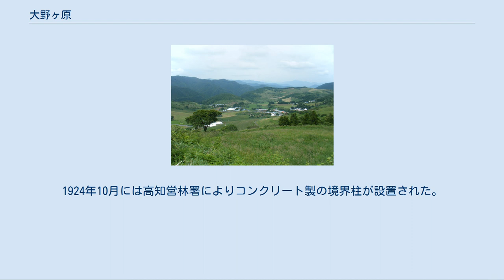大野ヶ原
大野ヶ原 地図 大野ヶ原（おおのがはら）は、四国カルスト西部の高原、または西予市の一地名である。
 行政区域は愛媛県西予市に属する。
 四国カルスト西部の典型的なカルスト高原で、高知県側の天狗高原と共に標高は1000m〜1400mに達する。
付近の大川嶺(おおかわみね) - 皿ヶ嶺（さらがみね） - 瓶ヶ森（かめがもり）と共に1000万年程より前からあり、愛媛県下では一番古い地形である。
大野ヶ原から南に見えるなだらかな丘が源氏ヶ駄場 (1402.8m) で、その稜線が愛媛県と高知県の県境になっている。
 竜王神社近くの小松が池はドリーネに水がたまったもので、こういった例は世界的にもかなり珍しい（他にはウバーレ、ポリエ、カレンフェルトなどがある）。
1964年に四国カルスト県立自然公園に指定された。
碁石ヶ森、鉢巻山、源氏ヶ駄場、姫草といった山々がある。
 愛媛県道36号野村柳谷線が東西を横切るように走っており、途中で愛媛県道・高知県道383号四国カルスト公園縦断線が分岐する。
バスは通っていない。
県道の沿線には大野ヶ原小学校と竜王神社がある。
 羅漢穴[編集] 羅漢穴（らかんあな）は、小松ヶ池より4kmほど西の麓に入り口がある石灰洞穴で、古くから四国最大の洞穴として知られており、もともとは浮穴（うけな）と呼ばれていた。
「羅漢穴」の名は鍾乳石群が五百羅漢の形相に似ていたことに因む。
 標高720mの入口から136メートル地点で洞穴は二股に分かれ、左の本穴がさらに164m、右の支穴が84ｍ伸びている。
また、通行困難な支洞も合わせると全長は500mを超えるとも言われている。
 豪雪地帯でもあり、特に1962年から1963年にかけての38豪雪では大野ヶ原小学校で約3メートルほどの積雪を記録した。
 この地では牛の放牧が盛んである。
戦後に開拓した際、寒くて土壌が酸性の大野ヶ原は農作に適さない厳しい環境だったために酪農が開始された。
 東側（久万高原町）からは国道440号と愛媛県道36号野村柳谷線を利用すると到着する。
西側（大洲市、西予市中心部）からは国道197号、愛媛県道32号肱川公園線、愛媛県道36号野村柳谷線と通行すれば到着できる。
梼原町中心部方面からはスーパー林道か高知県道379号韮が峠文丸線から到着できる。
 大野ヶ原はもともと浮島が原（うきしまがはら、小学校の近くにある小松が池に浮島があるのが由来）と呼ばれていた。
弘法大師（空海）がこの地を訪れた際に真言宗の本山と一千軒の伽藍町とを建立したが、天の邪鬼の計略によって失敗し、夜が明けると原野に大きなうねりができていた。
この時期から浮島が原は一朝が原（いちあさがはら）と呼ばれるようになった。
 大野ヶ原が現在の名称になったのは、1574年（不詳）に久万大除城主の大野直昌が長宗我部元親軍（おそらく伊予軍代久武親信が指揮を執っていたと思われる）をこの地（大野ヶ原付近の笹が峠）で破ったことに由来する。
 江戸時代の幕藩体制では、麓の小屋村と共に伊予松山藩へ編入され、のち大洲藩に移された。
土佐藩との国境に近いために姫草番所（ひめくさばんしょ）が置かれていた。
 1889年、町村制が施行された際には上浮穴郡浮穴村に編入された。
のち1943年に浮穴村が東宇和郡惣川村（現在の西予市野村町惣川）と合併したとき、小松（小屋）地区とともに惣川村に編入された。
現在では西予市の大字の一つになっている。
 1907年（明治40年）4月18日、大野ヶ原一帯が陸軍大砲実弾射撃大練兵場に指定された。
第二次世界大戦中は軍用馬の放牧場であった。
戦後に開拓地となり、現在に至っている。
 この辺りは愛媛（伊予）・高知（土佐）県境で幾度も紛糾を重ねている。
一例をあげると韮ヶ峠（愛媛県道36号野村柳谷線・高知県道379号韮ヶ峠文丸線） - 源氏ヶ駄場 - 地芳峠（国道440号）の約8キロにわたるコースは17世紀ごろから紛糾を繰り返した。
愛媛県側が現在の県境にあたる分水嶺による境界線を主張したのに対し、高知県側は霧立 - 小松が池 - 大野が森 - 碁石が森 - 姫が淵の境界線を主張し、1918年と1924年に浮穴村と檮原村による会議が行われた。
しかし不調に終わり、参謀本部陸地測量部の現地測量調査がなされ愛媛県が主張する現在の境界線に決定した。
1924年10月には高知営林署によりコンクリート製の境界柱が設置された。